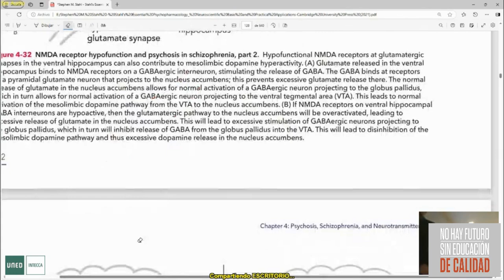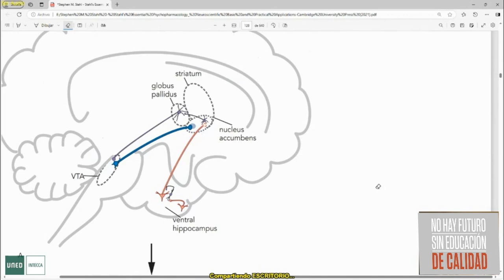Estrategias Efectivas para Estudiar